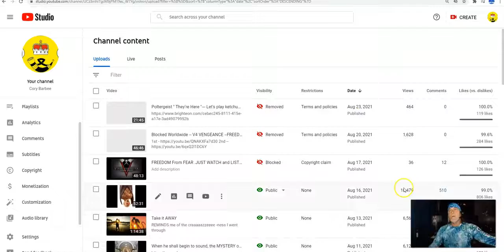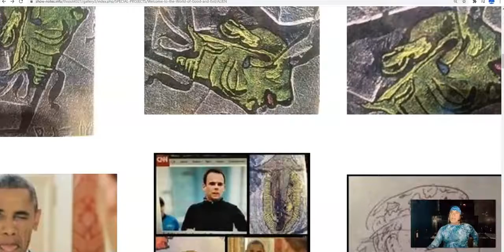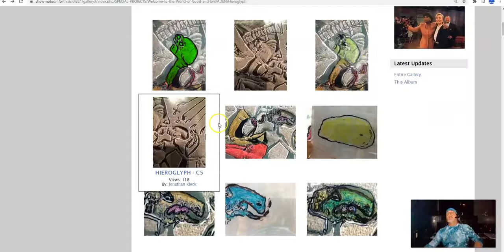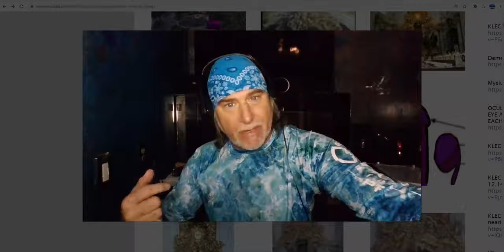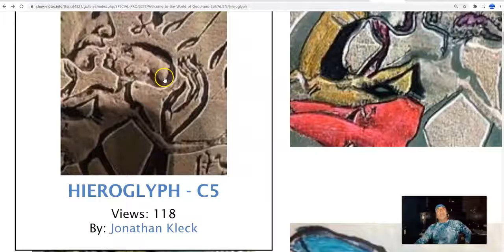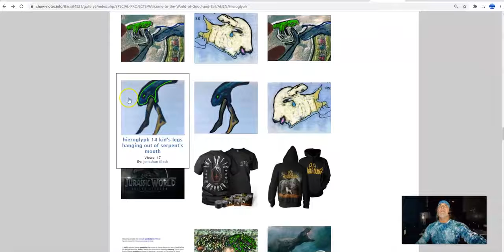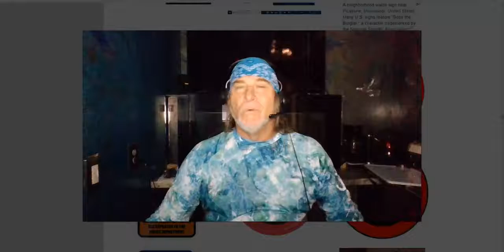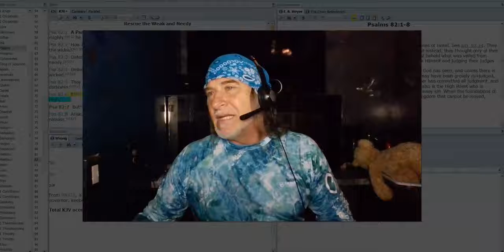Ancient EGYPT--The Pyramid is your Best Friend!! Just Kidding.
Originally posted on August 31, 2021 From Jonathan Kleck now a guest on Cory Barbee You Tube Channel.

Jonathan Kleck is also a guest on Cory Barbee you tube channel. You can download all of his videos at kleckfiles.com

ALL GLORY TO THE LORD GOD!